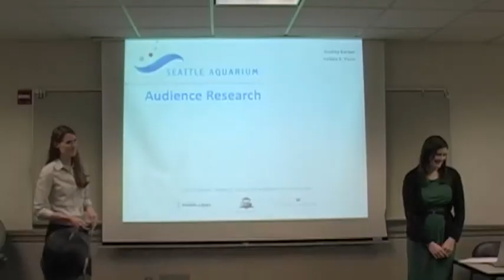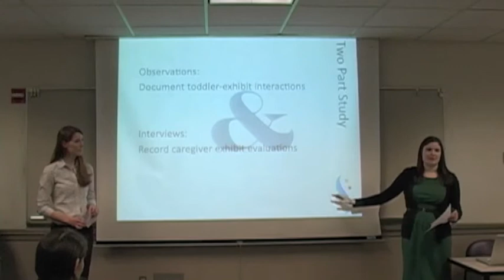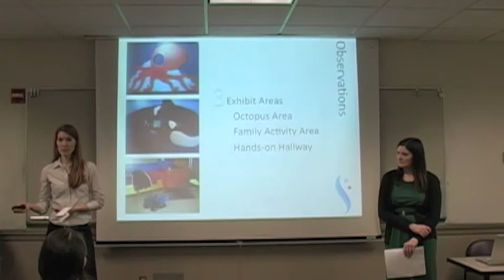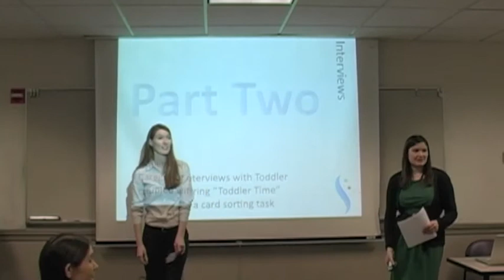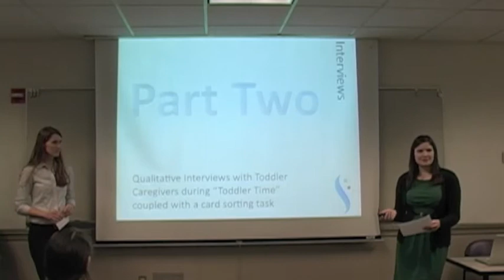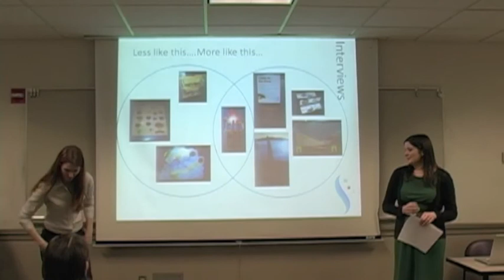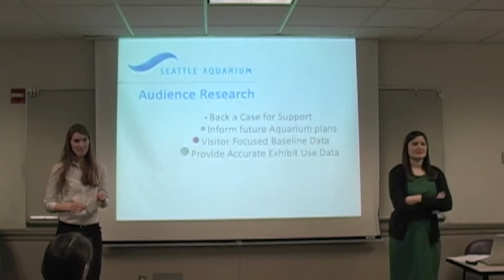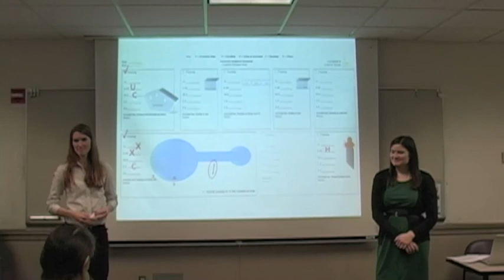Seattle Aquarium, Fall 2010, Evaluation Plan, UW New Directions